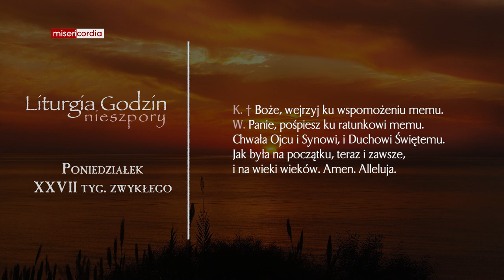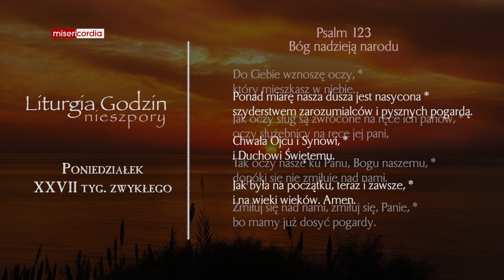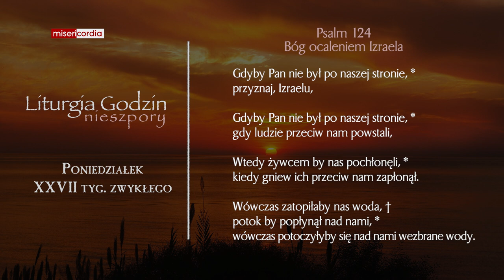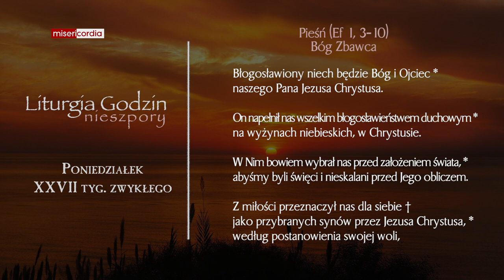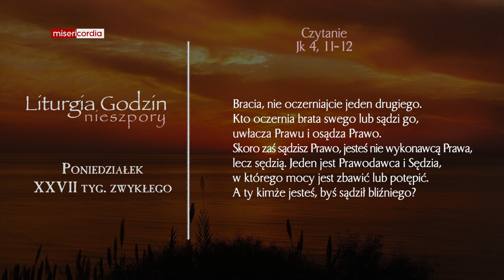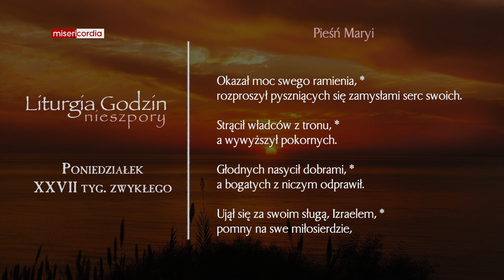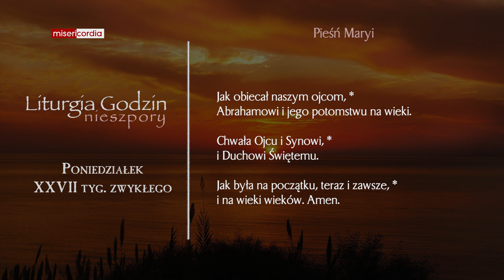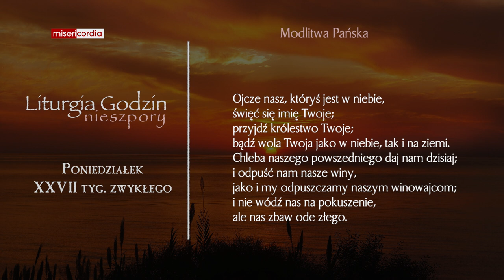Liturgia Godzin | Nieszpory | Poniedziałek, XXVII tyg. zwykłego